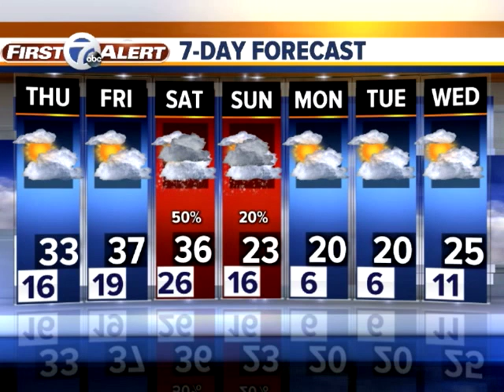Very cold tonight